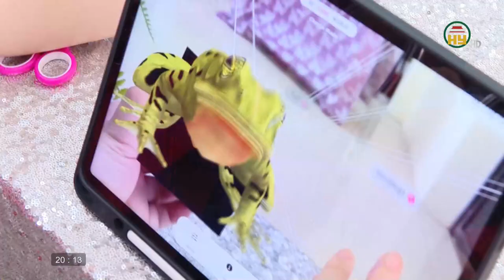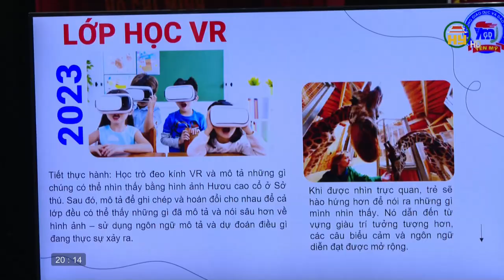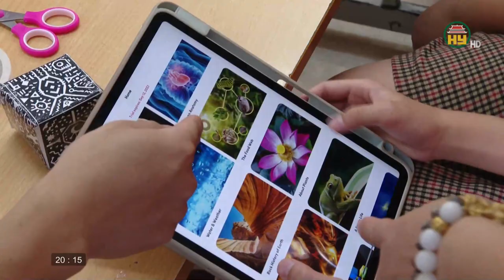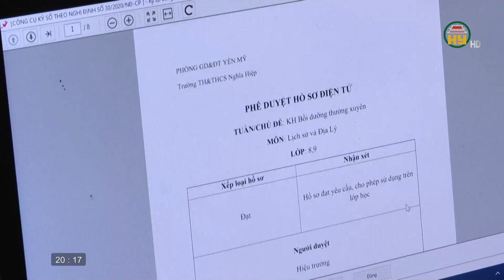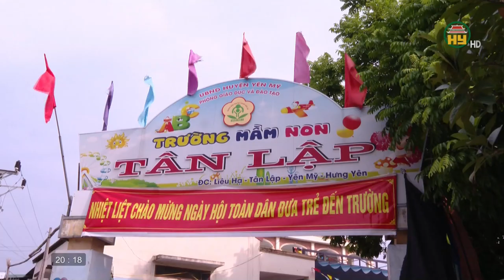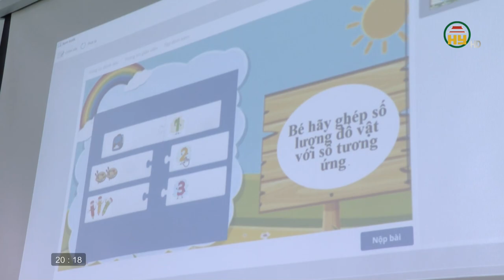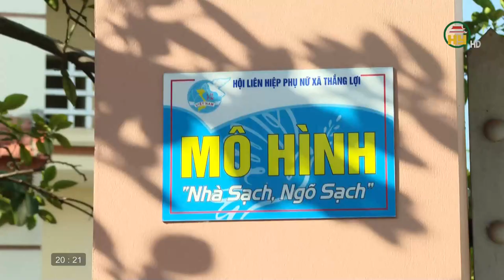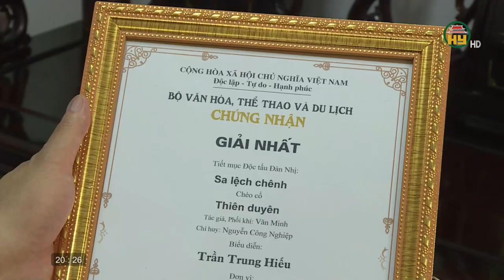Nhạc công đoạt Huy chương vàng cuộc thi nhạc cụ dân tộc toàn quốc